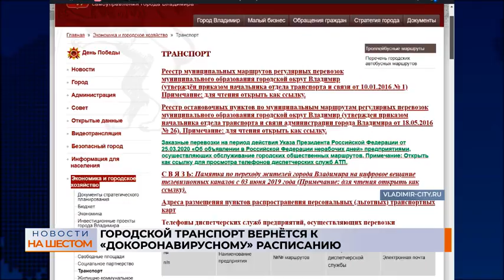Городской транспорт вернётся к «докоронавирусному» расписанию